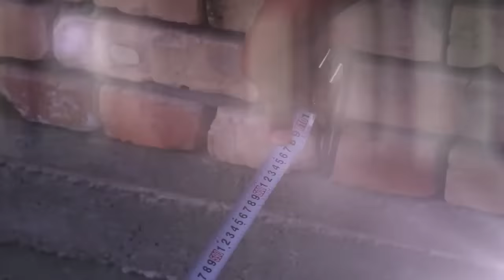"ҚУРҚИТИБ БОСИМ ҚИЛИШЯПТИ"ПРЕЗИДЕНТ ОИЛАСИНИ НОМИНИ КИМ СОТИБ ИШ БИТИРЯПТИ ?МАРҒИЛОНДА(ШухратЭсанов)